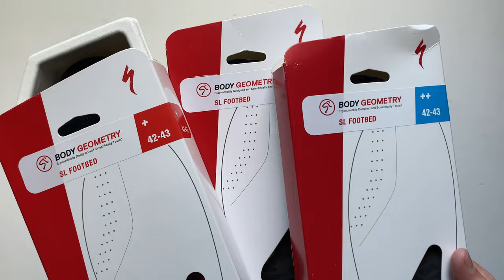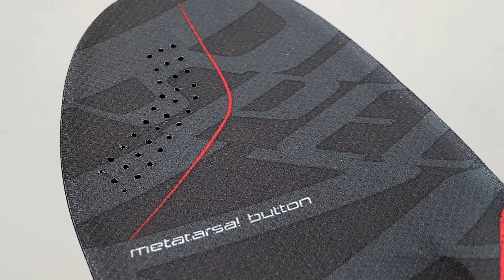Specialized Body Geometry SL Talpbetét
A Body Geometry SL talpbetéteket a még nagyobb kényelmed érdekében terveztek. Ergonómiailag úgy alakították ki őket, hogy a csípő, a térd és a lábfej beállításának optimalizálásával növeljék az erőt, az állóképességet és a kényelmet.